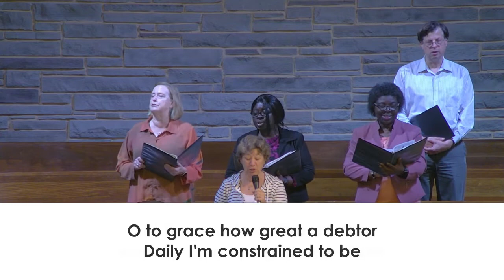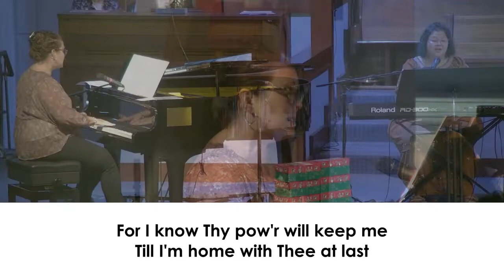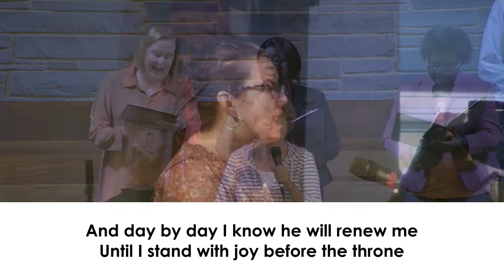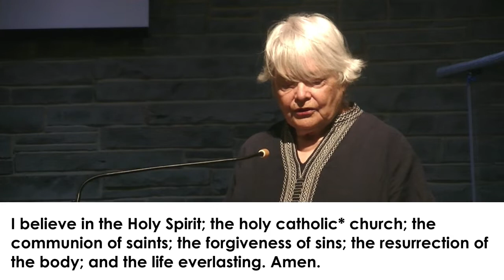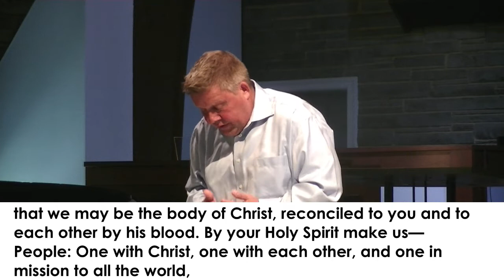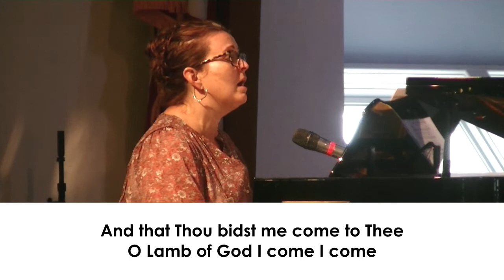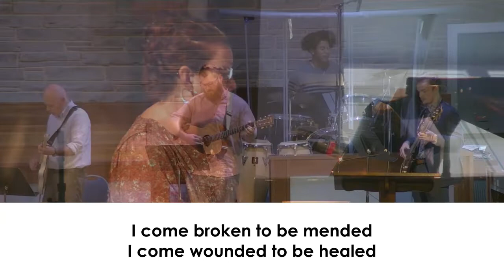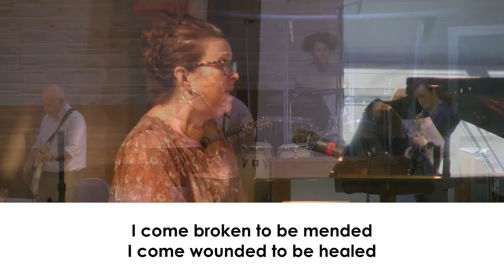November 6th Worship Service - Neelsville Presbyterian Church!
Worship the Lord LIVE today as we study Hebrews 3:7-19

Invite your friends and family to join us by sharing this video! See the service later on Facebook, YouTube, and our website!

New to Neelsville? We are so glad you’ve joined us online!

You can financially support the ministries of our church by visiting